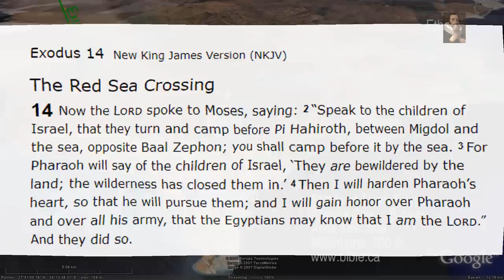The Santorini Eruption - Moses and the parting of the red Sea (Thera Eruption)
The SantoriniEruption has a lot to answer for and it would appear that this massive explosion has been majorly overlooked in a Historical context, Moses and the PartingoftheRedSea maybe related to this event according to researchers in the Spanish City of Seville